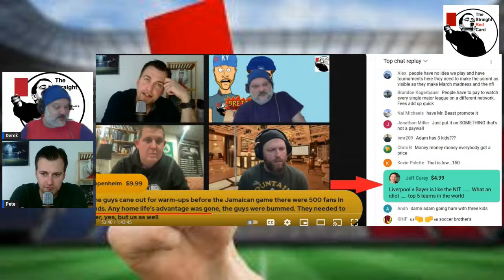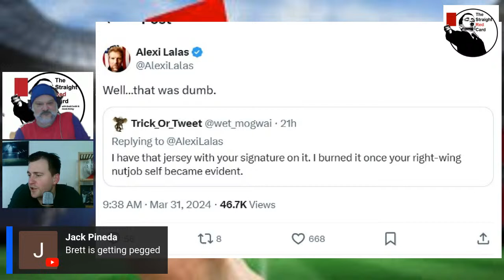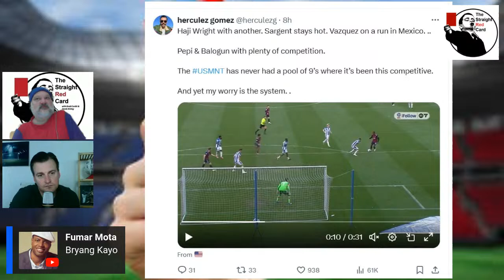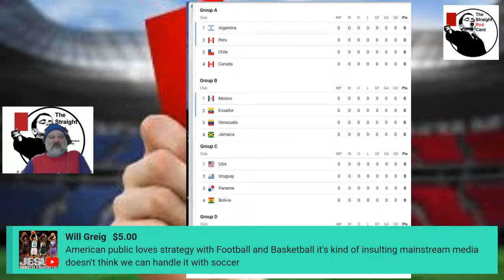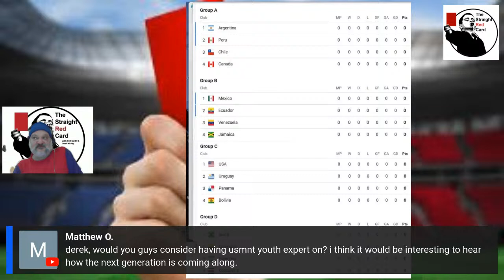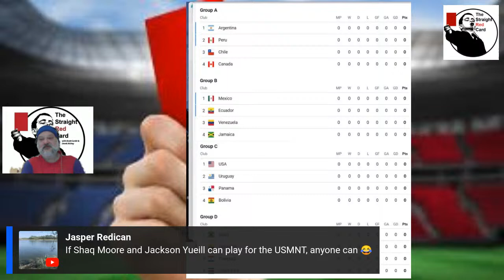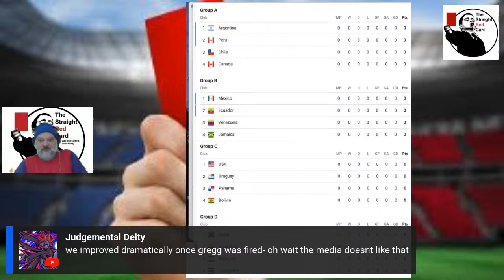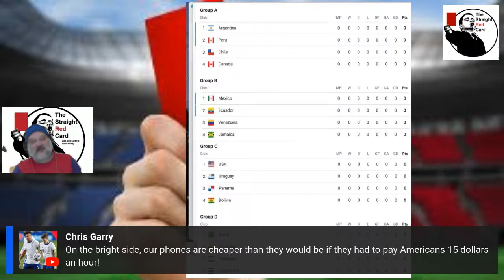USMNT at Copa America: What Can We Really Expect? w/ Pete from 11 Yanks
It is time to examine things as we head towards Copa America. Now that we have "graduated" from CONCACAF, how are we going to make a statement in our most important tournament before 2026?